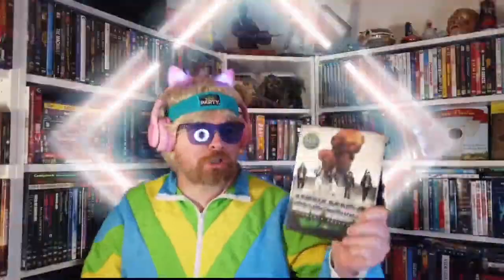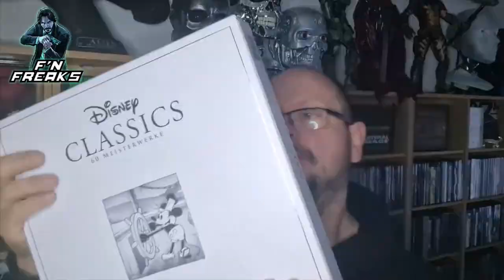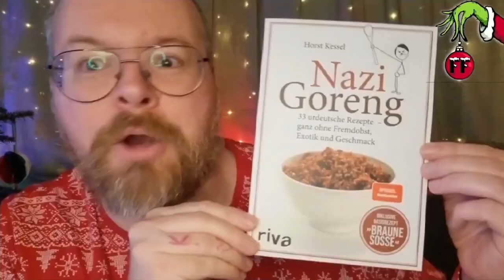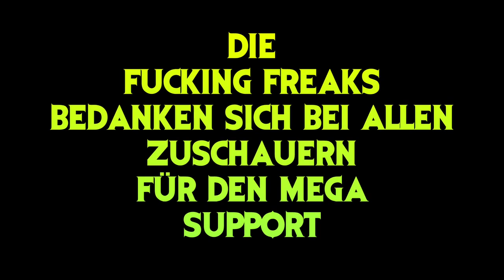Lach- und Sachgeschichten | Das Jahr der Freaks 💚 | Ein Rückblick auf das Jahr 2023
⚠️NEU⚠️
Wir sind jetzt bei DISCORD :
📘Die Freaks auf Facebook :
📷Die Freaks auf Instagram :
🎧Hintergrundmusik🔊
Ree_beetz,
Aries Beats,
DGtv,
Youtube Library,
Free Music Tunes (FMT), SolxceMusikOfficial,
Creative Commons,
Nihilore,
Infraction,
Computerbandit :

Auch feine Leute 👥️️⤵️